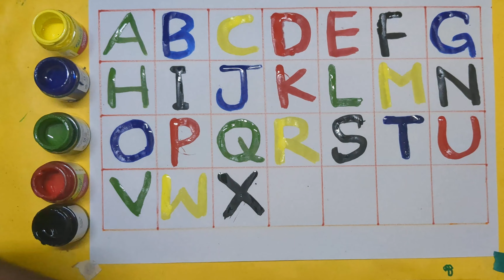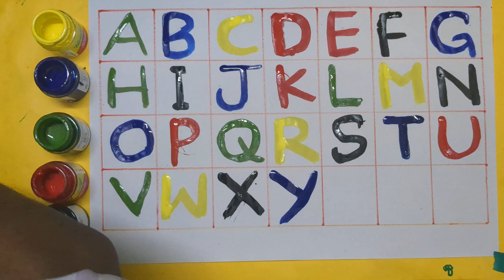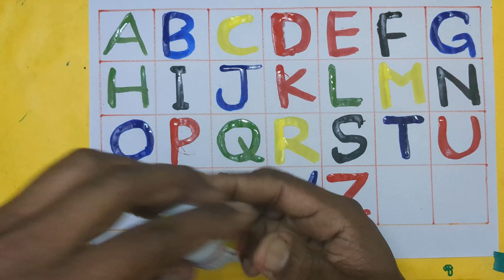abcd, abcde, a for apple b for ball C for cat, alphabets, phonics song, अ से अनार, alphabet varnmala